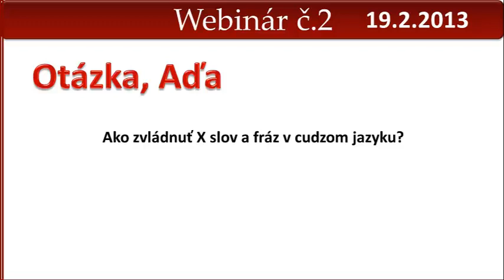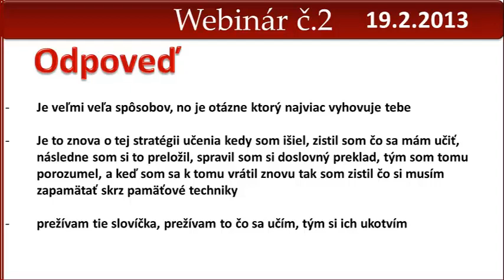Ako sa naučiť X slov a fráz z cudzieho jazyka?